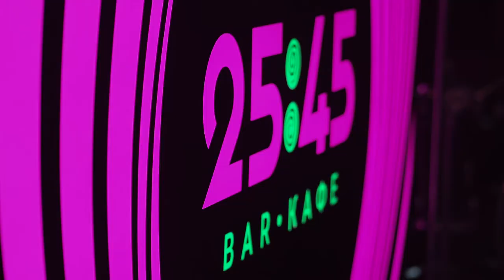INSTARS AWARDS 2020 /ST /TatarkaFM /Лиза Анохина /CосоПавлиашвили /НастяГодунова /Helen Yes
Звезды инстаграм получили заслуженные призы
31 августа, во всемирный день блогера, прошла II Ежегодная торжественная церемония Instars Awards 2020, где за успехи в области в блогах были награждены уникальными призами и овациями самые любимые селебрити популярной соцсети.

Уже к началу мероприятия в фойе гостиницы Пекин было не протолкнуться: все инста-селебрити и культурные знаменитости волнуясь раздавали интервью и переживали за коллег по публичному цеху.

Сосо Павлиашвили, Диджей Грув,  нашли время в своем плотном графике, чтобы стать частью большого инстаграм-сообщества и получить свои награды.
 Гостей встречал скрипач-виртуоз Женя Гольский.
Заветные  статуэтки получили :
TatarkaFM, PARAPATRONOV , Лиза Анохина, ST,  Helen Yes, Сергей Штепс, KeshaСкромный&Ripchansky, Анастасия Барашкова, Александр Федорков , Настя Годунова и шоу балет "Бомба" , Марина Михеева  и мн.др.
Над выпуском работали:
Оператор / Монтаж- Рябов.П.В
Автор и продюсер - Скорнякова.Е.В
Ведущими церемонии стали актриса театра и кино Екатерина Мадалинская и популярный Stand Up комик Константин Кот.
Благодарим за помощь в съемках агентство фото- и видеоcъемки «JanArtGroupe»